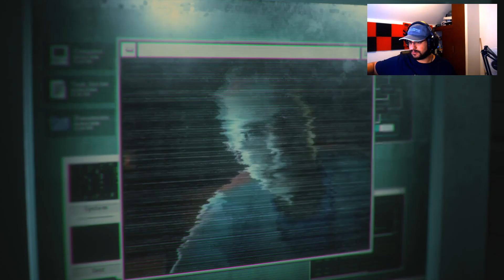Guayox Juega Resident Evil 3 con Jill - Parte 6 - RPD Y NEMESIS ES UNA BESTIA LITERALMENTE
¡Hola a todos! Bienvenidos a la parte 6 de nuestro let’s play de Resident Evil 3! En esta oportunidad estaremos termiando la estación de policía y nos volveremos a encontrar con nuestro querido amigo Nemesis, pero esta vez, tiene otro aspecto.

Un abrazo! Redes sociales Facebook Instagram: @guayoxgames Youtube: GuayoxGames Twitter: @guayoxgames Discord Server Equipo de grabación El Gato HD60s PS4 Pro Blue Snowball Ice Microphone Logitech C922x Pro Stream WebCam Asus TUF FX504 Gaming Laptop